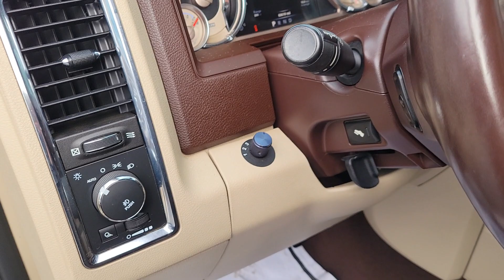2014 Ram 3500 Laramie Longhorn Mega Cab Short Bed 6.7L Cummins Stock# 9641X